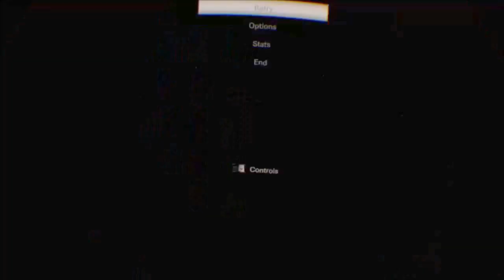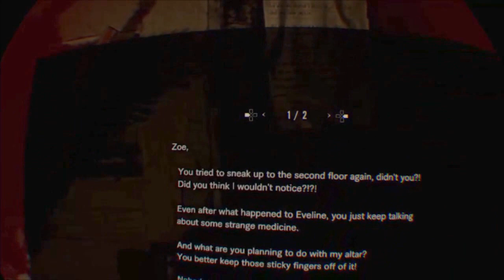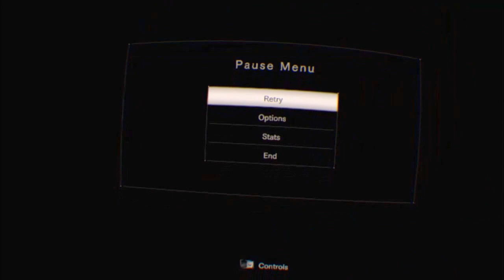THIS LADY IS CRAZY | Resident Evil 7 #3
Marguerite Baker is definitely worse than Jack Baker.